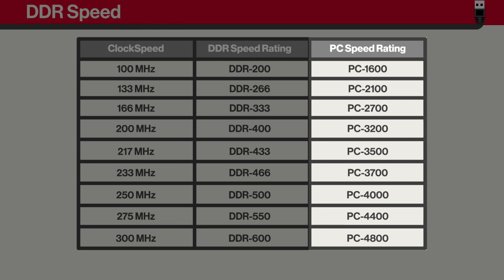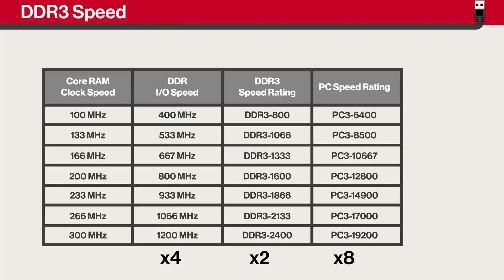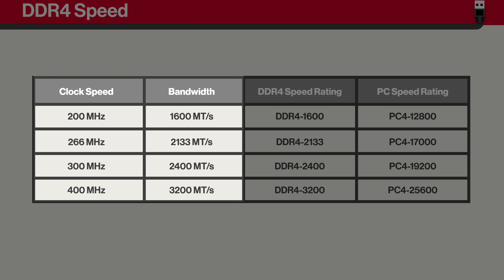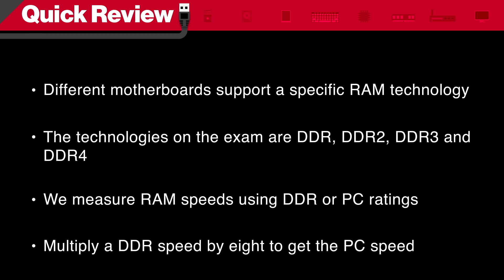Mike Meyers on: RAM Technology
Dynamic Random Access Memory (DRAM) comes in a number of versions defined by the doubling of commands they process per clock cycle. It’s important for techs to recognize these technologies and the speed rating systems used.

***NOTE: Mike’s new A+ 2019 video course has LAUNCHED!! If you’re ready to start studying for this new exam now, buy the Super Bundle and you’ll get all the updated Core 1 and Core 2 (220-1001/220-1002) material
• 30+ hours of videos
• Plus lab simulations and games with our TotalSims
• Plus over 1000 practice test questions with our TotalTester

The deal is ONLY available through our